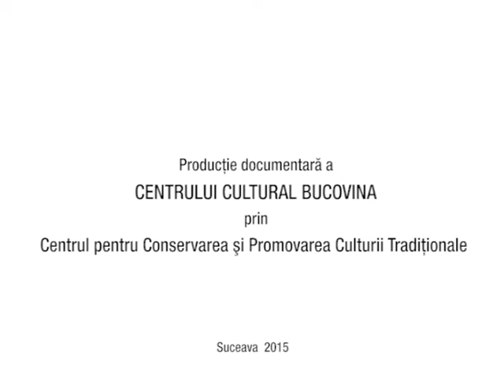Din colectia de folclor a Centrului Cultural Bucovina Emisiunea 20